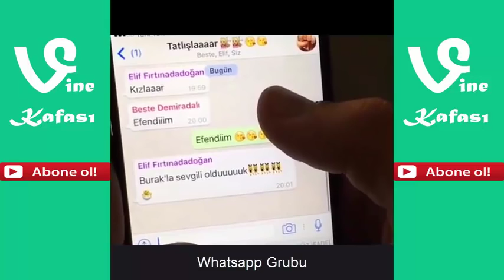Gülme Komasına Sokan Vinelar Burada 81